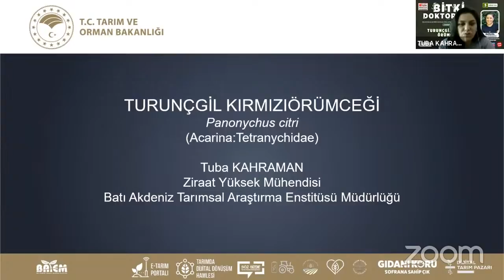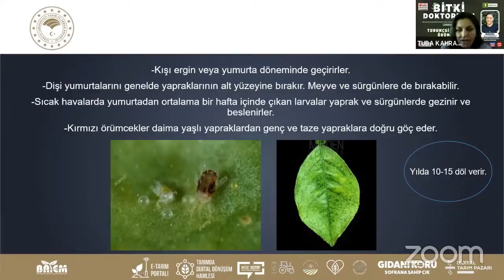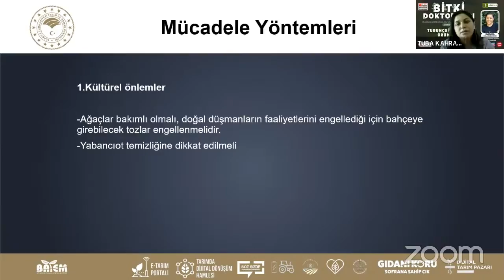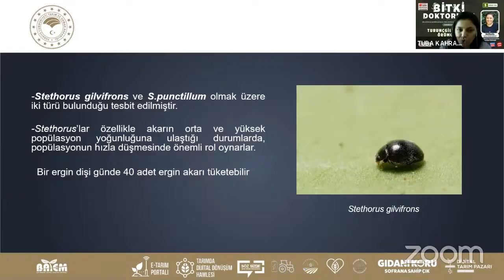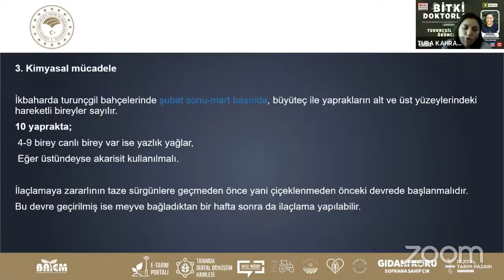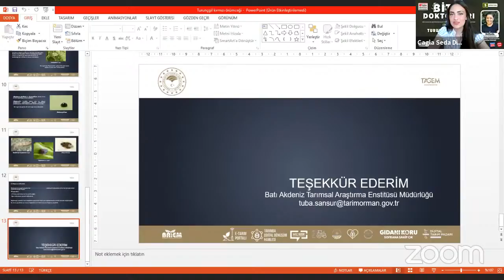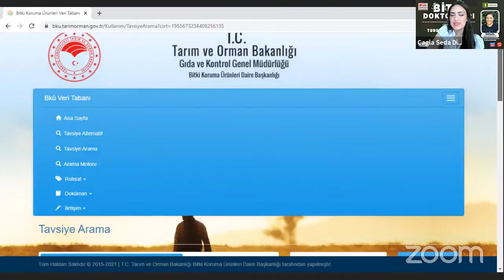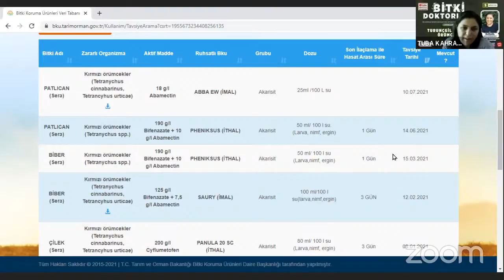Bitki Doktorları 38 - Turunçgil Kırmızı Örümceği ( Panonychus citri ) ve Mücadelesi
( Acarina: Tetranychidae )